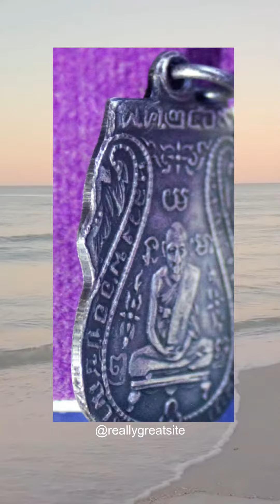วัตถุมงคลดีๆ มีทั้งลึกลับและนิยม